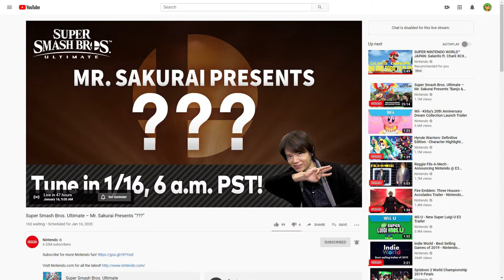Sakurai Presents ???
It’s happening! SSBU DLC Fighter number 5 is right around the corner! But… Who is it?